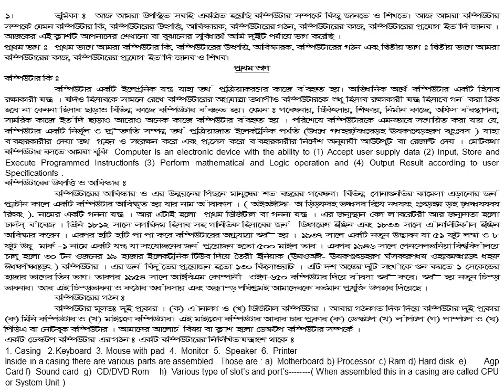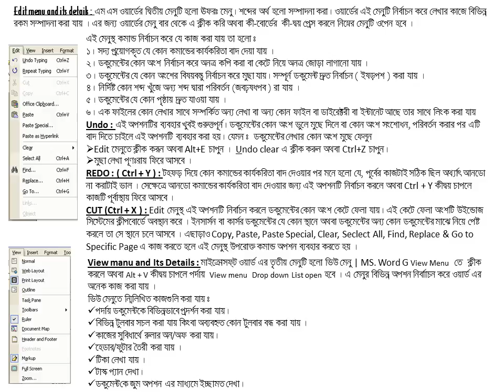Microsoft Word Learning Lesson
Here you learning microsoft word in details